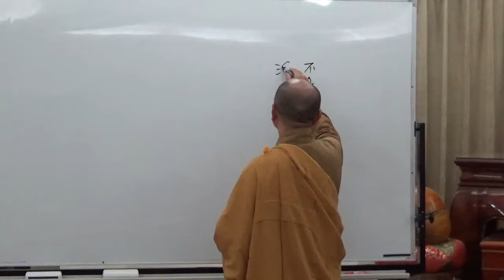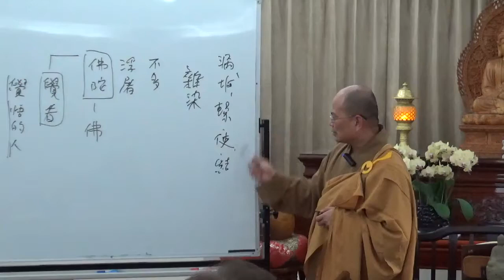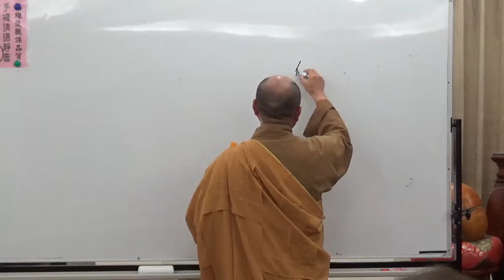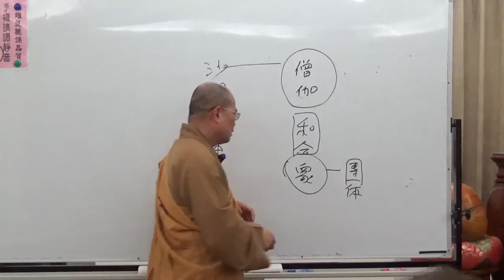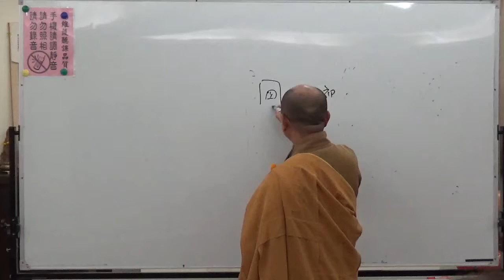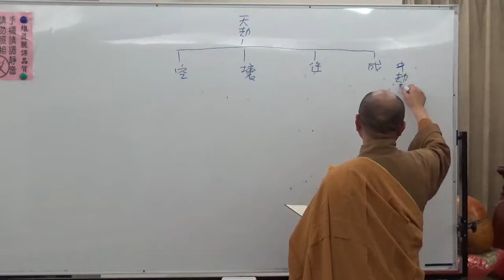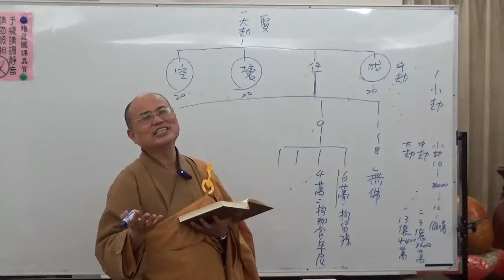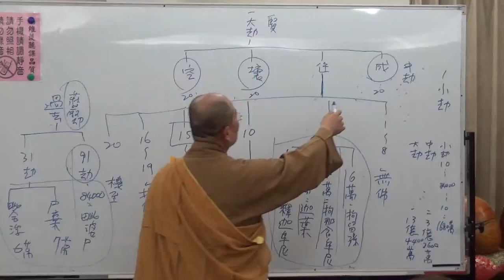成佛之道 006-1~如正法師